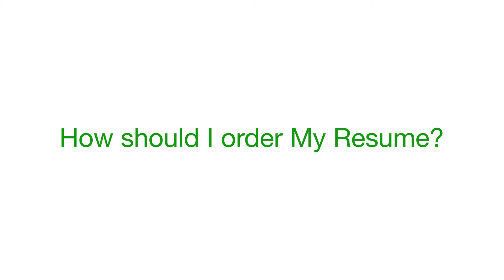How Should I Order My Resume? - Tips for Your Career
If you’re looking for a new job in Sri Lanka, it’s essential that you put the right things in your resume to impress your potential employers.

Discover the mistakes you might be making in your resume, and how you should order it to get the best results.

It’s important to realize the standard resume format expected in Sri Lanka (and in some other Asian countries) is slightly different than a resume format expected in an Europoan, Amerian or an Australian company.

Indika Liyanahewage gives you advice on how to build your career path towards success in Sri Lanka. Indika is the General Manager of Eskimo Fashion Knitwear (Private) Ltd.